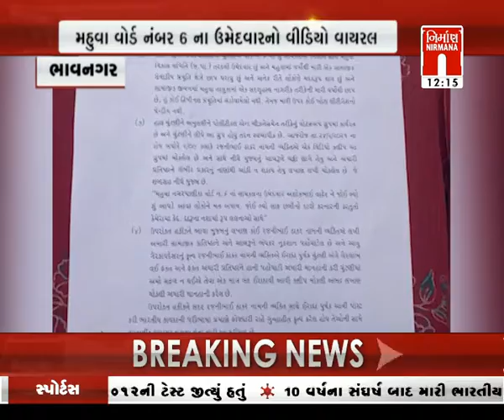Bhavnagar વોર્ડ 6 ના ઉમેદવાર અશ્કો વાઢેરનો નશો કરી ડાન્સ કરતો વિડિઓ વાયરલ । Nirmananews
Bhavnagar વોર્ડ 6 ના ઉમેદવાર અશ્કો વાઢેરનો નશો કરી ડાન્સ કરતો વિડિઓ વાયરલ । Nirmananews watch live news on :